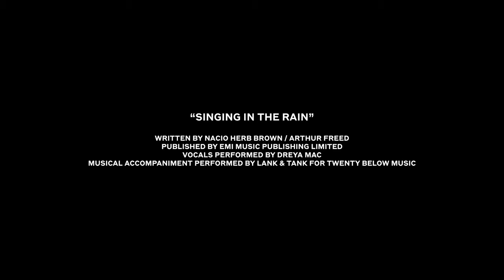Burberry - Festive || When Pushing Boundaries.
Burberry - Festive

When Pushing Boundaries.
Directors: Megaforce
Production Company: Riff Raff Films
DoP: Katelin Arizmendi
Editor: Joe Guest
Choreographers: (LA)HORDE
Styling: Ibrahim Kamara
Post Production: MPC
Released: November 2020
Cast: Chantel Foo, Kevin Bago, Robinson Cassarino and Zhané Samuels
Written by Nacio Herb Brown / Arthur Freed
Published by EMI Music Publishing Limited
Vocals performed by Dreya Mac.
Musical accompaniment performed by Lank & Tank for Twenty Below Music